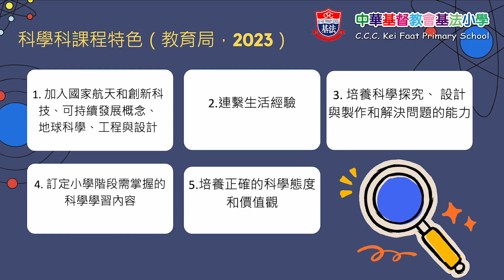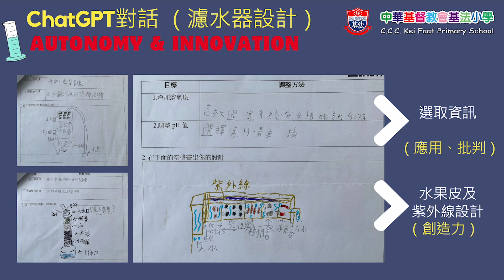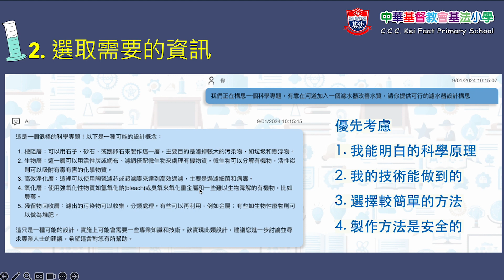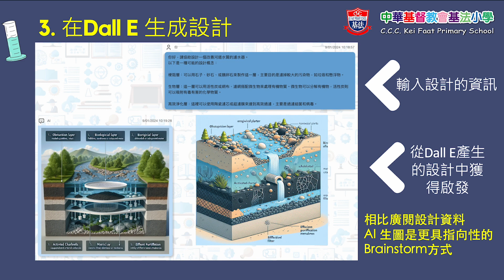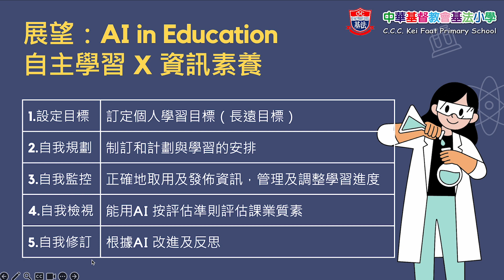人工智能 (AI) 在科學專題研習的應用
Chapters:
00:00 簡介
00:34 利用AI作為學生的學習伙伴，促進自主學習
02:50 文字轉圖像：利用 Dall E 生成科學概念圖

Description:
導師：伍展鴻老師 (中華基督教會基法小學)
製作：香港中文大學 教育學院 學習科學與科技中心